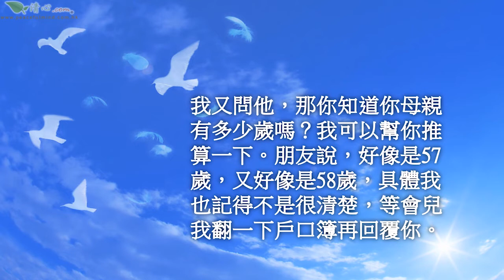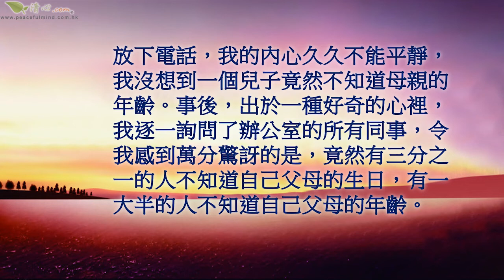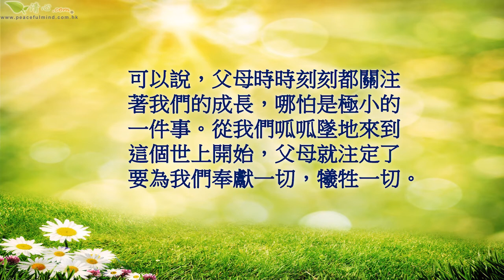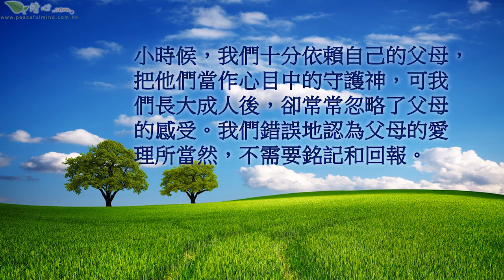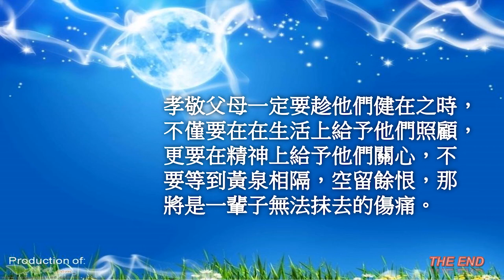別忽略了父母的年齡